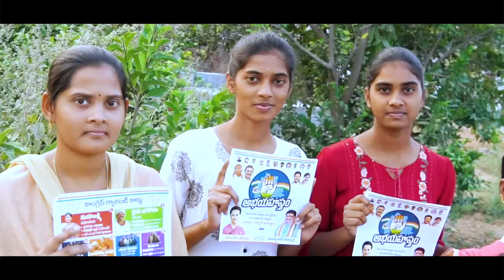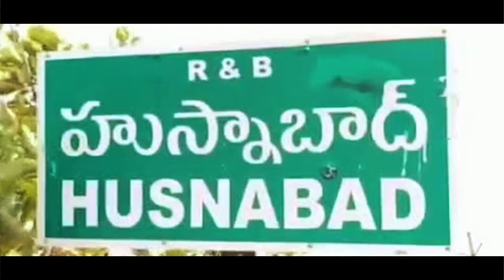హుస్నాబాద్ గడ్డ మీద పొదై పొడిచే | పొన్నం ప్రభాకర్ కొత్త పాట | Ponnam Prabhakar New Song | Husnabad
Vision99 Prime is a Digital Platform for reflecting our true culture, traditions and the real entertainment. we are working on the info entertainment model. We produce videos such as cultural songs, talks by different eminent people from both the Telugu states. videos with a specific focus on the Telangana & Andhra Pradesh. Our content will include Web Series, Interviews with Different personalities and many more.
We have team of enthusiastic young talented and creative people who have created their own mark in different areas in TV and in Youtube.

Vision99 is Owned by Nandi Award Winner PonnamRaviChandra and Sr Journalist

Vision99 Network is Headed by Sr Journalist & Documentary Film Maker ChetanKathi